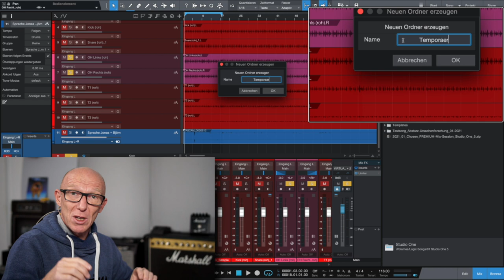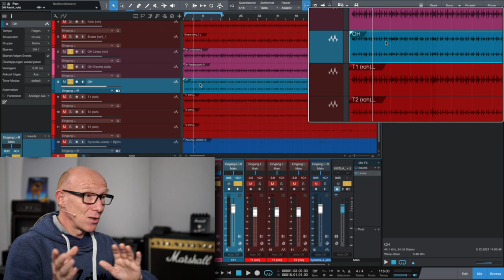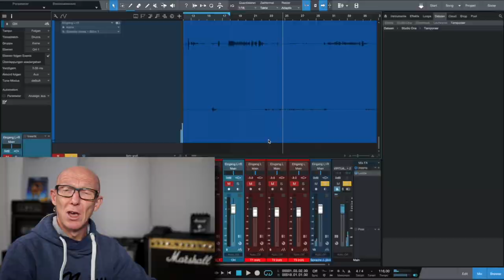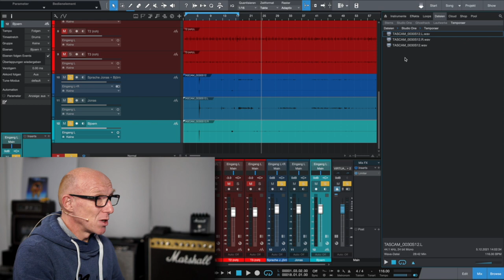Easy in Studio One: : Stereo in 2x Mono umwandeln und umgekehrt | Tutorial | Recording-Blog AK05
Adventskalender 05-21: Zwei Probleme in Studio One, eine Lösung: Eine Stereo-Aufnahme, die man gerne in zwei Mono-Spuren haben möchte und umgekehrt, zwei Mono-Aufnahmen, die man gerne als Stereo-Datei in einer Stereo-Spur bearbeiten möchte. Ich verrate Dir, wo die Funktion in Studio One versteckt ist, um diese Probleme zu beheben und wie es geht.